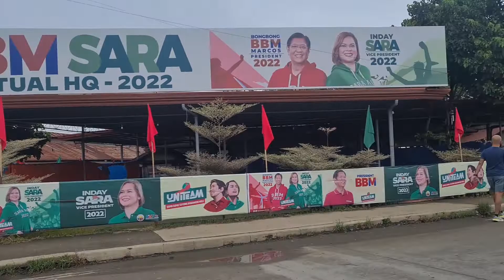Sunday Road Run Davao City Philippines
Buhangin-Panacan-Sasa-Lanang-Mamay-Buhangin